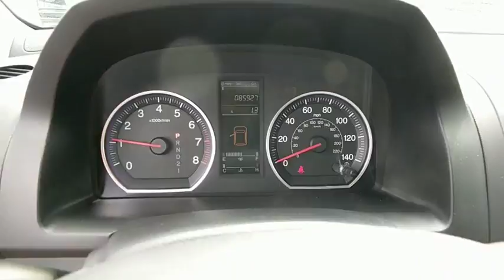2007 Honda CR-V near me Oak Lawn, Orland Park, Chicagoland, Northwest Indiana, Joliet, IL 81270A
Nighthawk Black Pearl U 2007 Honda CR-V available near me in Oak Lawn, Illinois at Napleton Honda Oak Lawn. Servicing the Orland Park, Chicagoland, Northwest Indiana, Joliet, IL area.

CARFAX One-Owner. Black 2007 Honda CR-V LX AWD 5-Speed Automatic with Overdrive 2.4L I4 DOHC 16V i-VTEC **2007 Honda CR-V LX**, GARAGE KEPT !!!, ONE OWNER !!!, LOCAL TRADE !!!, NO HAGGLE/NO HASSLE PRICING !!!, PRICED TO SELL FAST !!!, CR-V LX, 4D Sport Utility, 2.4L I4 DOHC 16V i-VTEC, 5-Speed Automatic with Overdrive, AWD, Black, Black Cloth.brbrOdometer is 12790 miles below market average! 28/22 Highway/City MPG**brbrAwards:br * 2007 KBB.com Best Resale Value AwardsbrFor more information, Kelley Blue Book is a registered trademark of Kelley Blue Book Co., Inc.br&Quot;DEAL WITH THE BEST-ED NAPLETON HONDA OF OAK LAWN-SOUTH CHICAGOLAND'S #1 HONDA DEALER-OVER 500 VEHICLES IN STOCK !!! PLEASE NOTE: We strongly urge that you CALL US AT THE NUMBER LISTED (rather than emailing), and to definitely CALL US BEFORE YOU COME IN (just to make sure that we still have the vehicle that you are interested in) !!! We invite you to GOOGLE us as well, to see the many wonderful 5 STAR reviews we've earned !!!brbrReviews:brbr * Few vehicles do as many things as well as the CR-V. As practical as a backpack, this benchmark crossover is an easy, one-size-fits-most car choice. Source: KBB.com